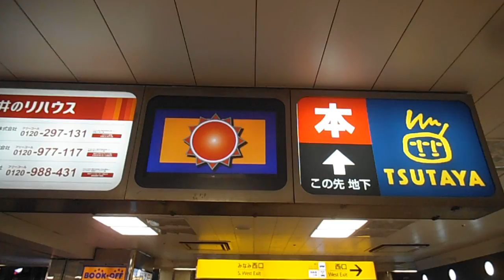DSCF8348横浜駅相鉄口の天気予報は晴れ20160209夜